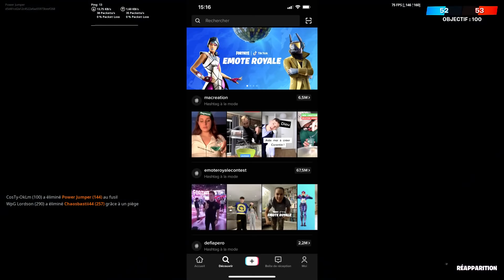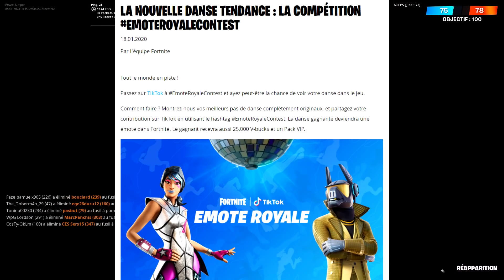RÉCLAMEZ L'EMOTE TIKTOK GRATUITE Sur Fortnite ! (TikTok Emote)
🌐RÉSEAUX🌐

🔵🔴🔵 MON SETUP 🔵🔴🔵

▶ Logiciel pour les Miniatures : Photoshop ✔
▶ Micro Blue Yéti & Perche Rode 🎤
▶ Casque : Razer Kraken 🎧
▶ Ma souris : Razer Mamba 🖱
▶ Clavier : Razer Deathstalker Chroma ⌨️
▶ Chaise gaming : Quersus "White/Black"
▶ 3 Écran MSI
▶ PC : Asus / Geforce GTX 1080Ti 11G OC / i7-7700 / DDR4 16G HyperX Fury / SSD 256G / 1 To